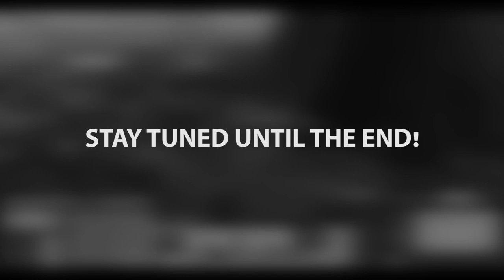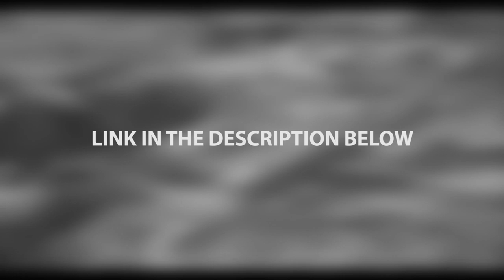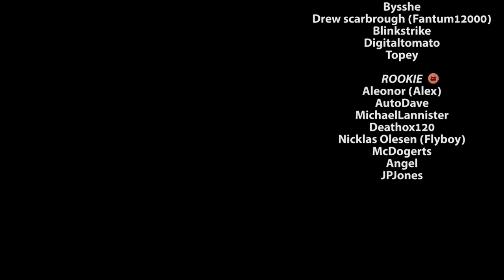Kenshi Story Pt 7 | Kenshi Narrative Series | The Bugmaster | The Chronicles of Rook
Rook and his adventurers begin their first expedition.  What treasures and dangers await our men?